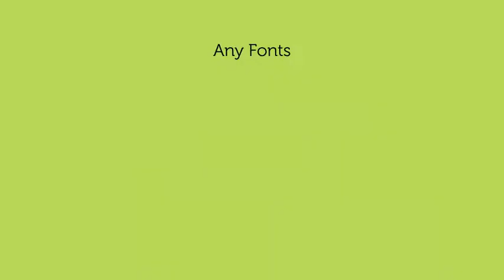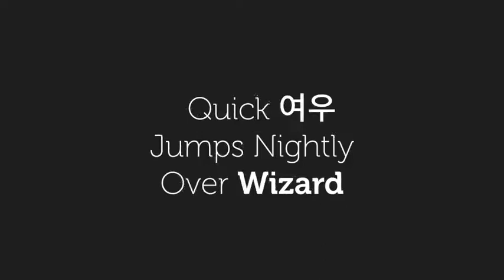Motion Text Maker 2 | After Effect Template | Videohive